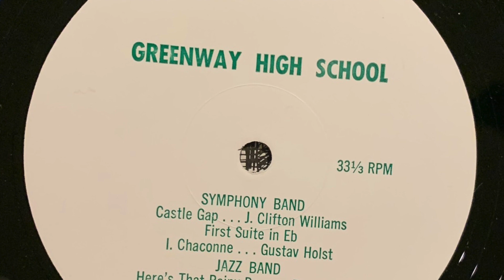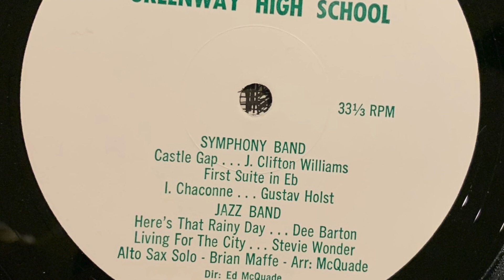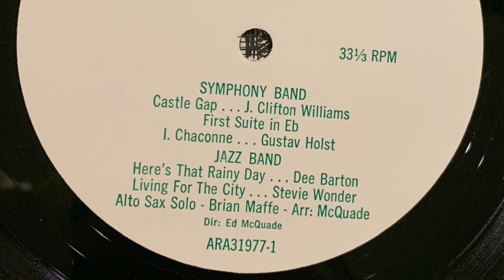Greenway High School Jazz Band - Living For the City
Greenway High School Jazz Band - Concert 1977
"Living For The City"
Audio Recorders of Arizona
Phoenix, AZ
1977